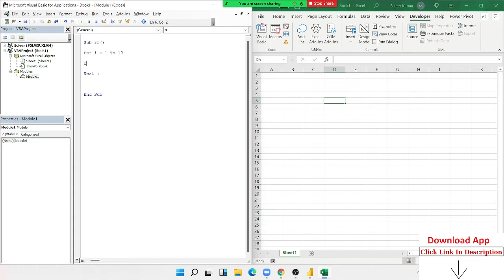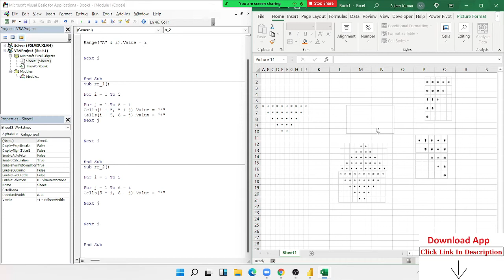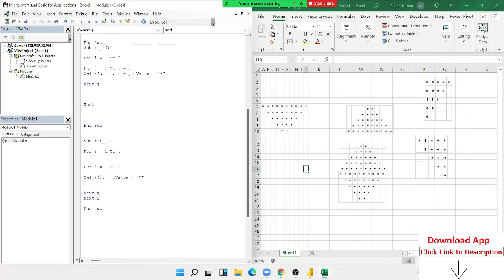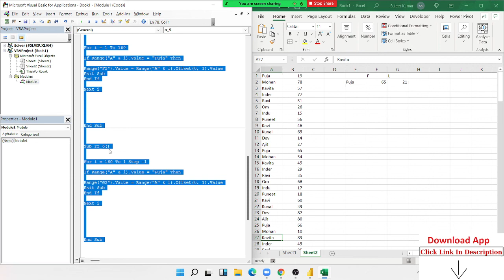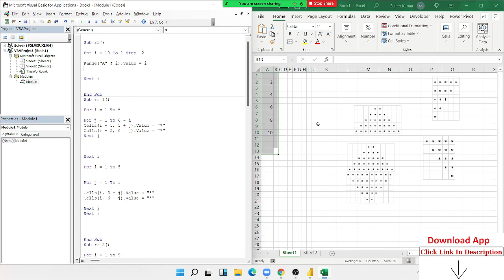Reversed For Loop - Excel VBA Training